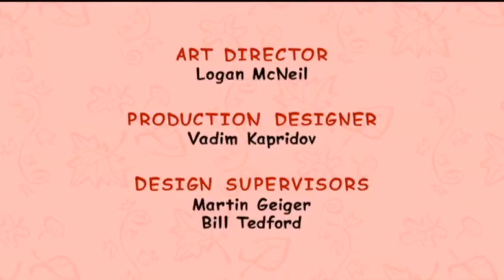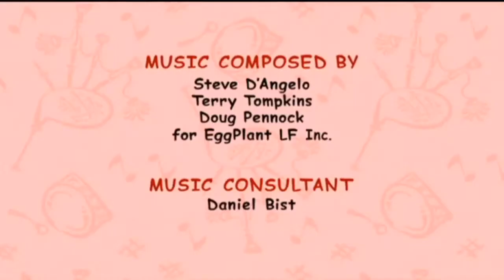Best Ed | Driver's Ed | Ed Full Episode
New Channel Officiel Best Ed